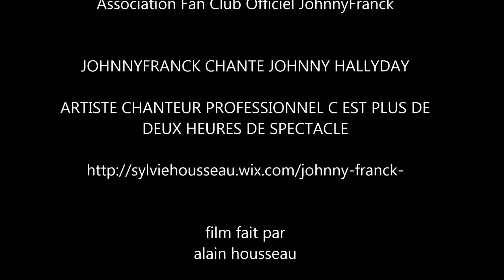johnny franck chante Johnny Hallyday medley rhythm'n'blues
concert Johnny Franck au camping l'eglantier a ambleteuse le vendredi 24 juillet 2015